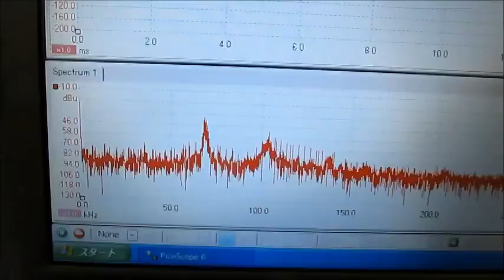複数の超音波振動子を利用する方法 ultrasonic-labo